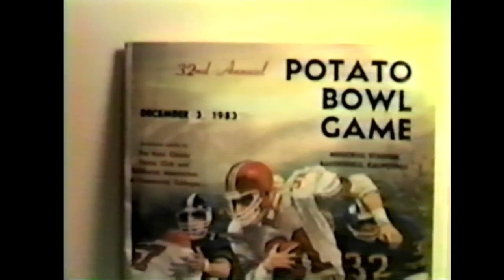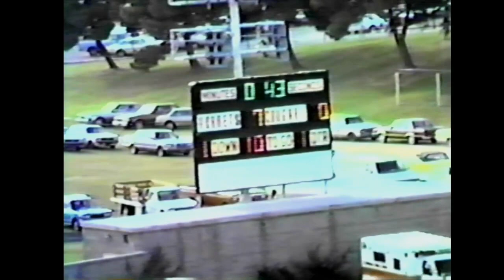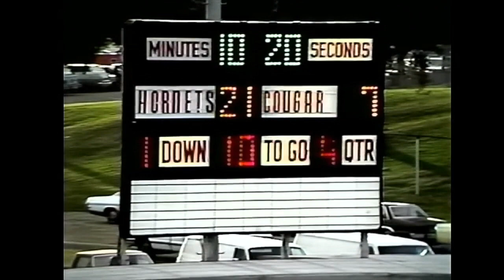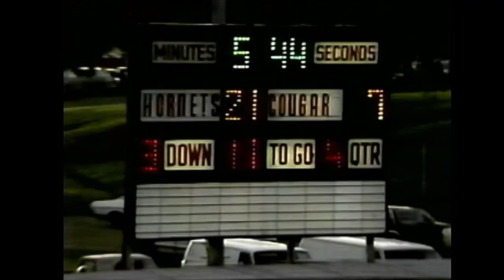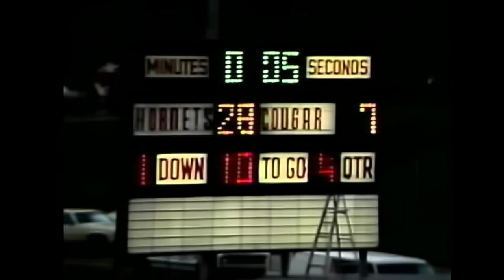Fullerton College Football Classics: The 1983 Potato Bowl Game vs Taft - National Championship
Defending national champion Taft came into the 1983 Potato Bowl with a 9-0 record, a national best 20-game winning streak and a number one national ranking. The fourth-ranked Hornets, though, weren’t far behind, having gone unbeaten in 16 straight games. Taft brought a rushing game averaging nearly 300 yards into the contest, while Fullerton’s stingy defense had  allowed just 29.4 yards per game on the ground. But it was the passing game of Fullerton that proved to be the difference. Quarterback Gary Ruhlen completed 20-of-28 passes for 193 yards and four touchdowns. Sophomore tight end Dave Warner, named the game’s outstanding offensive player, hauled in 8 of the passes for 98 yards and 2 touchdowns. Fullerton’s defense produced 10 sacks and caused four fumbles, all of which Fullerton recovered.  Taft’s James Williams tied the game, 7-7, in the second quarter on a 19-yard run, but it marked the last time the Cougars advanced into Fullerton territory. The surprising upset gave FC its third national title and first since 1967.